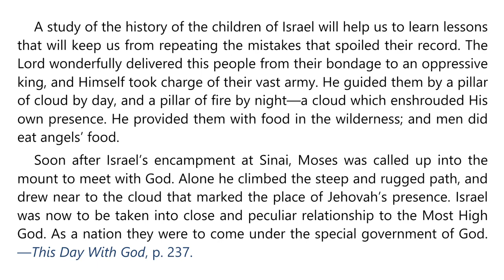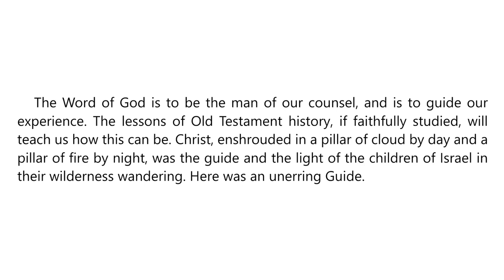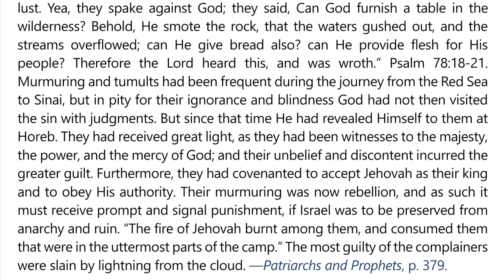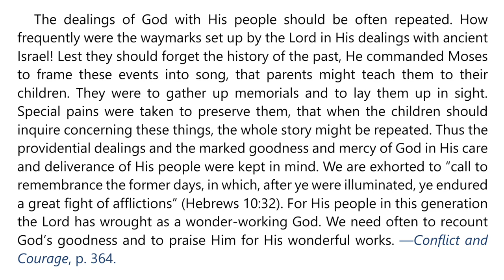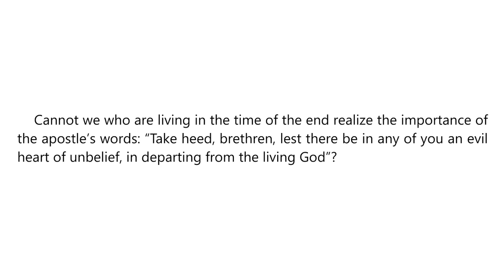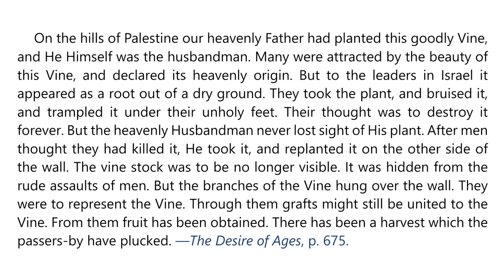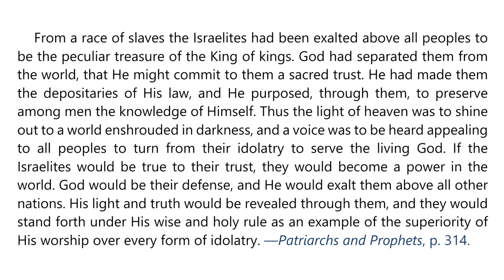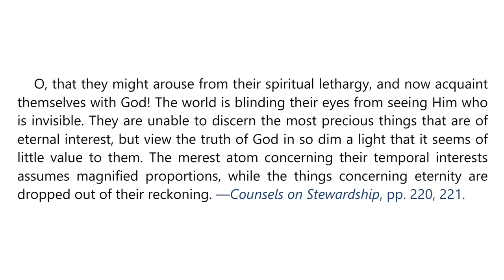2024 Q1 Lesson 10 – EGW Notes – Lessons of the Past – Audio Carla Morris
00:00 | Sabbath Afternoon, Mar 2
03:36 | Sunday, Mar 03
07:10 | Monday, Mar 04
10:32 | Tuesday, Mar 05
13:42 | Wednesday, Mar 06
16:43 | Thursday, Mar 07
20:28 | Friday, Mar 08